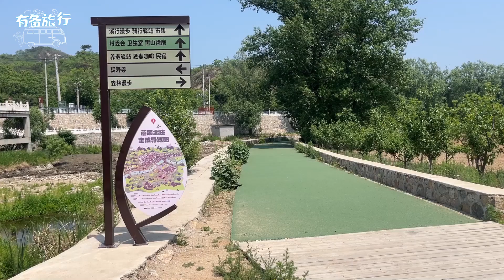延寿寺大黑山栈道超详细攻略 路线如何走？